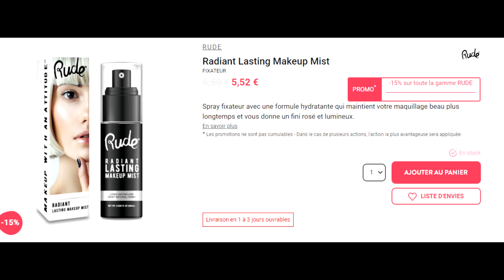Ce que j'ai découvert dans le maquillage